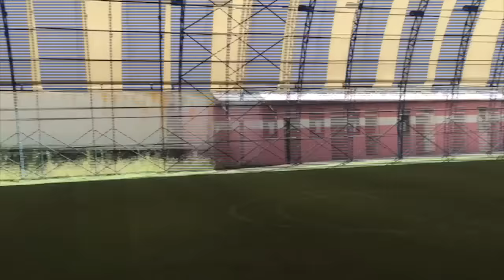ENIS KONGA - KF Liria 2016/17